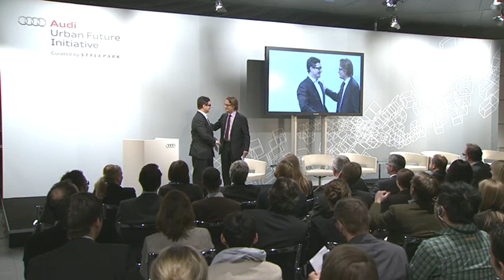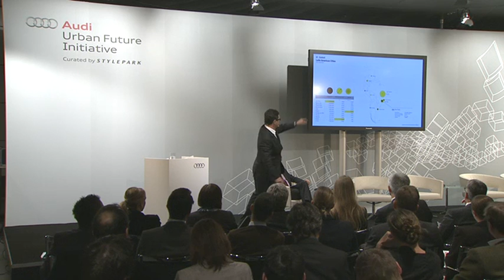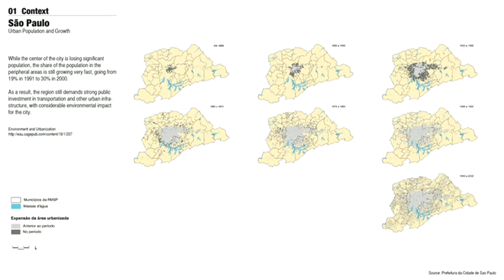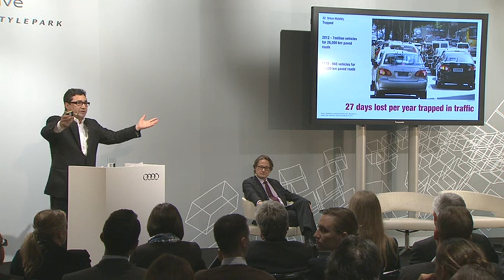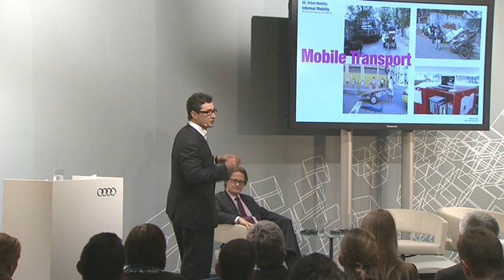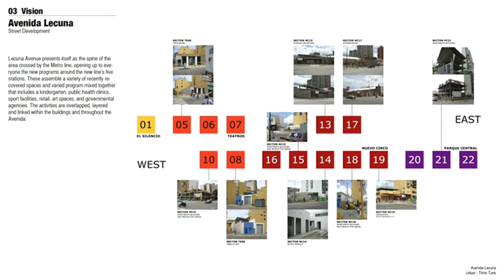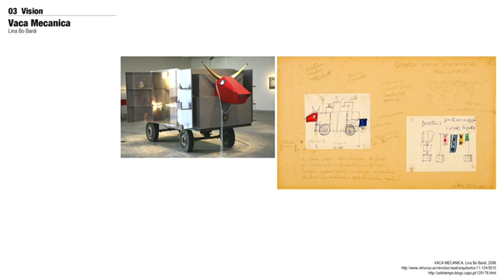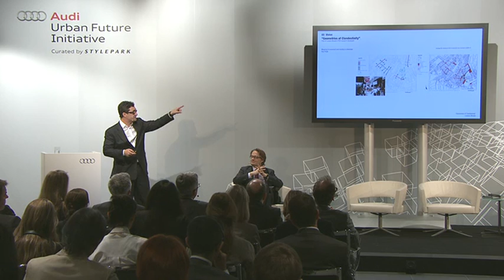Audi Urban Future Award 2012 Conference: Presentation Urban Think Tank / Sao Paolo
Alfredo Brillembourg from Urban Think Tank, presents the idea of "Urban Parangolé" for Sao Paolo on Audi Urban Future Award conference 2012 in Ingolstadt, Germany.